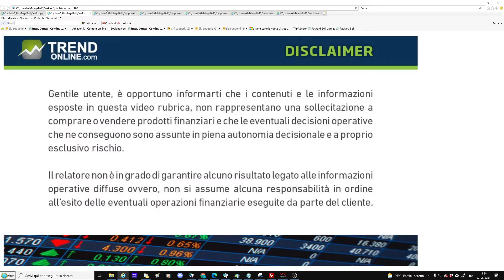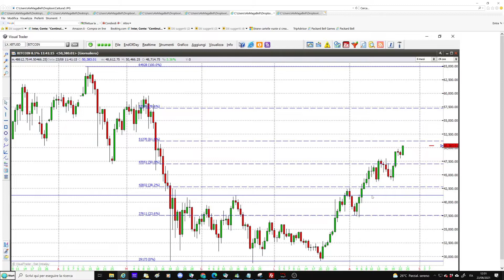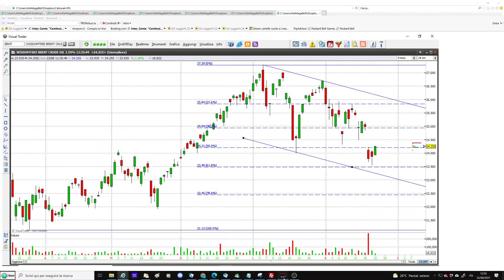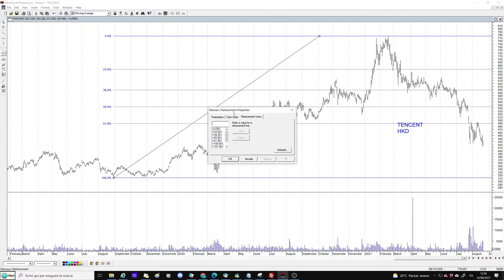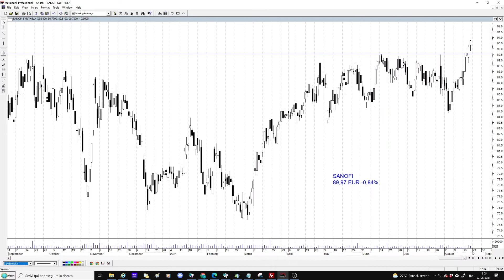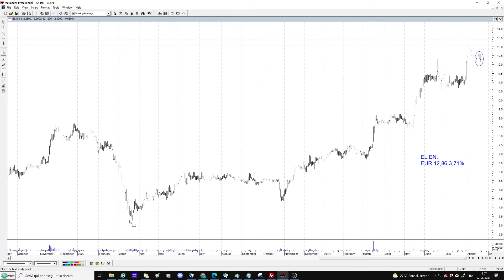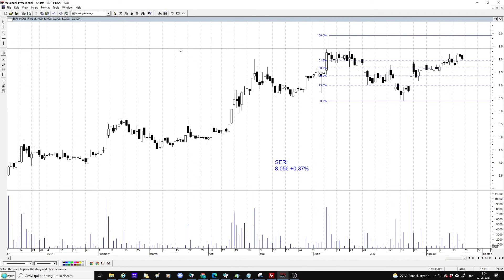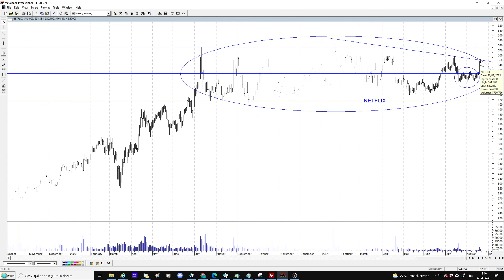Torna l'appetito per il rischio, durerà?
Torna l'appetito per il rischio, durerà? Le borse e il petrolio tentano una reazione. L'andamento del dollaro e del Bitcoin lasciano ben sperare per la tenuta del rimbalzo. Intanto a Hong Kong anche Baidu e Tencent potrebbero reagire. Sul mercato italiano da seguire El.En. e Seri. Quadro grafico interessante anche per la francese Sanofi e per Netflix.